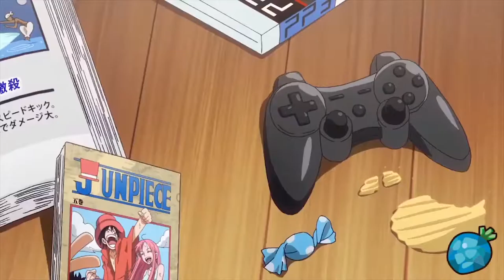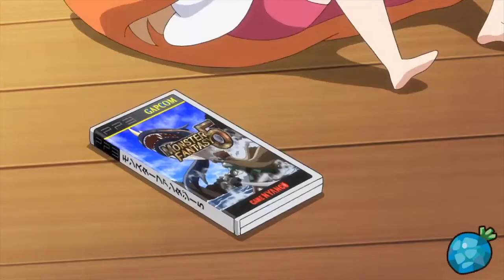💖 FREE SHINIGAMI ✨LIL UZI VERT 💫 SEBII 💕 HYPERPOP TYPE BEAT + SMAZZEBEATS